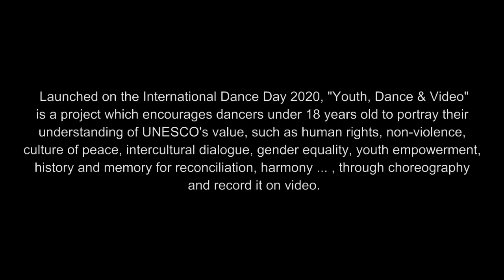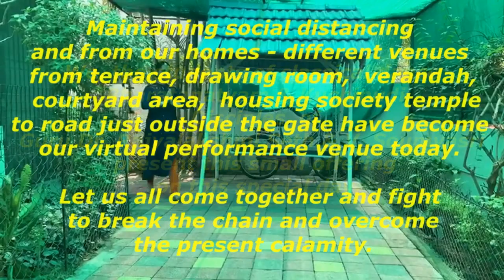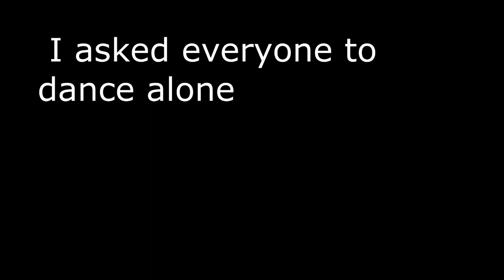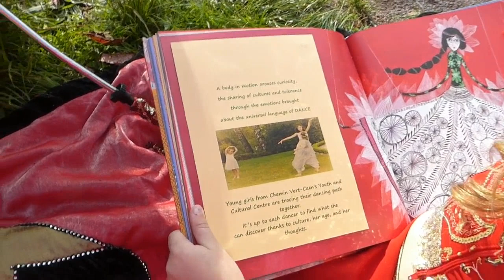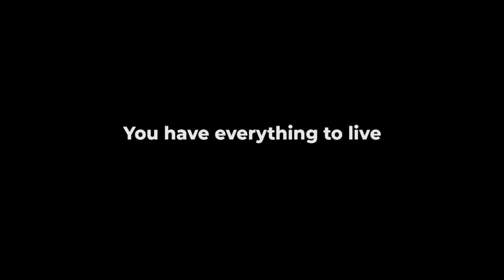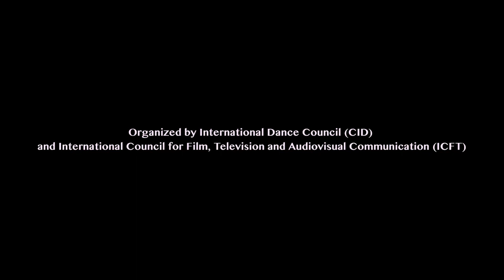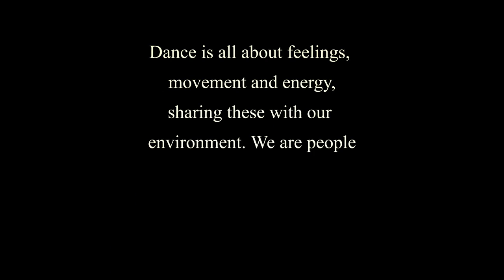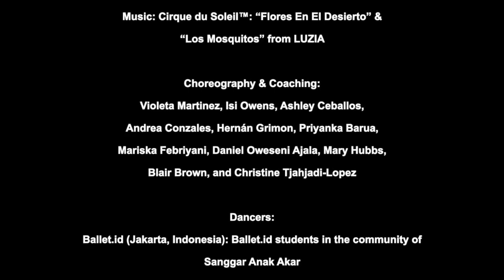Youth, Dance & Video - A Selection of Submitted Videos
At the beginning of 2020, International Dance Council (CID) and International Council of Cinema, Television and Audiovisual Communication (ICFT), both official partners of UNESCO launched a project inciting the creation of choreographies for youth under the theme “The values of UNESCO move me”.
The peak of the project should have been an Event in UNESCO for the International Dance Day on April 29th 2020.
The successive waves of pandemics threatened the project as a whole, but many artists resisted and participated in spite of the difficulties.
We are happy to present the best videos on December 10th International Day of Human Rights which constitute a supreme value of UNESCO that we have to defend and protect against ALL growing threats.
Youth is our future!
Art is resistant and resilient!